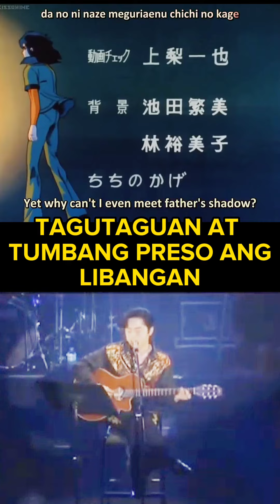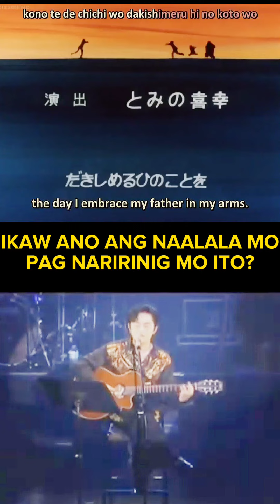VOLTES V ending